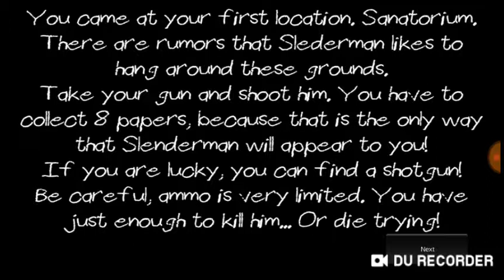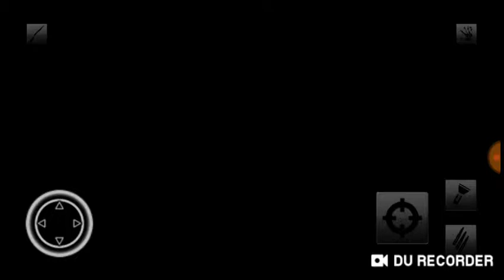Epic Death Position-Slenderman must die Chapter 1 Sanatorium Part 1